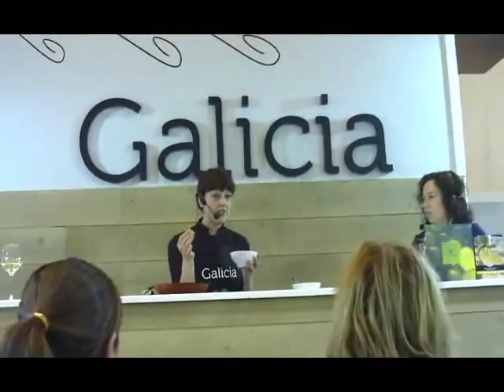Elaboración del Mejillón Gallego en Escabeche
El mejillón gallego en escabeche